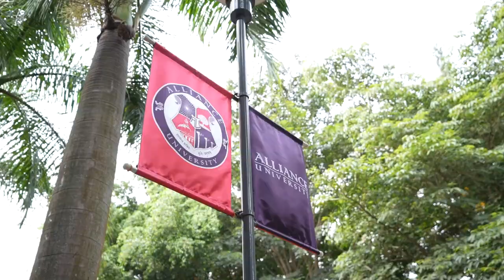A Liberating Journey of Knowledge Begins//Liberal Arts Onboarding 2023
A liberating and exciting journey into knowledge begins for the diverse batch of Liberal Arts students at the esteemed Alliance School of Liberal Arts. A palette of unique backgrounds, interests, and thoughts predicts a canvas of unparalleled experiences. Join these students as they explore diverse perspectives, challenge ideas, and create a world of endless possibilities together.